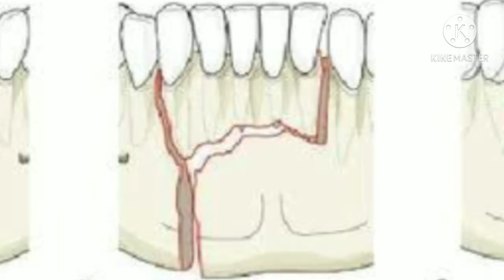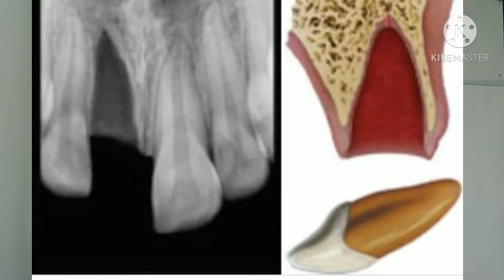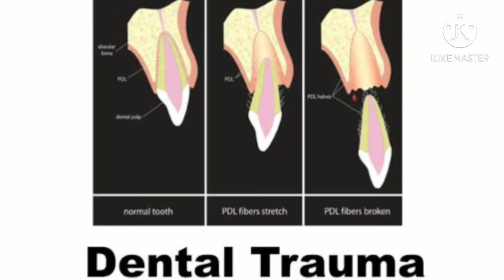पडलेला दात पुन्हा लावता येतो!|काय काळजी घ्यावी|| Replanting Avulsed Teeth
Hello everyone
This video will guide you regarding what should be done in case your tooth falls off in an accident or any other trauma.
Yes, a fallen tooth in an accident, can be replanted!! For that, you have to take some important precautions just after the fall!

नमस्कार
या व्हिडिओ मध्ये पहा, एक्सीडेंट मध्ये किंवा मार लागल्यावर पडलेला दात पुन्हा कसा बसवता येईल.
यासाठी दात पडल्या पडल्या काय काळजी घ्यायला हवी.
 असा दात पुन्हा खरंच रुजेल का?
व्हिडिओ पहा आवडला तर नक्की लाईक शेअर कमेंट करा आणि चॅनल ला सबस्क्राईब जरूर करा 😊